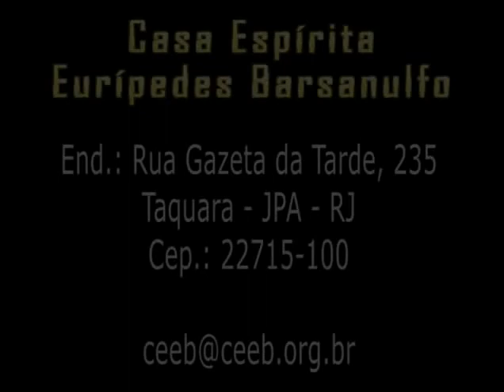Miguel Labolida | Necessidade do trabalho | Palestra CEEB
Palestrante: Miguel Labolida
Tema: Necessidade do trabalho
Data: 14/07/2016

Lembramos que a Casa transmite suas palestras todas as Segundas e Quintas a partir das 19:50h e Sextas a partir das 15:50h.